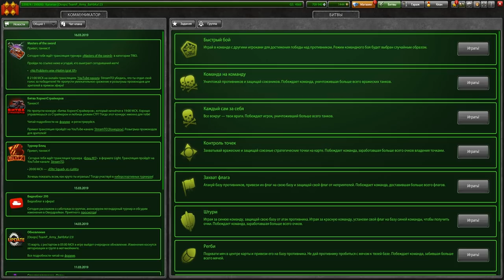НАС ОБМАНЫВАЮТ!САМЫЕ НЕВЫГОДНЫЕ ПРЕДЛОЖЕНИЯ В ТАНКАХ ОНЛАЙН l КУПИЛ ГРОМ ЗА 0 КРИСТАЛЛОВ